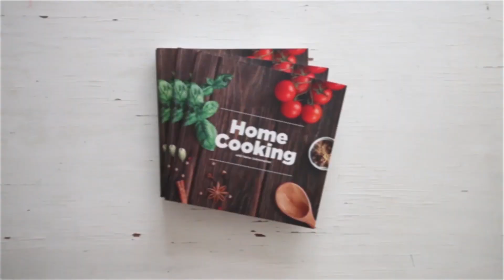కీమా బిర్యానీ | Mutton Keema Biryani Recipe | Keema Biryani Telugu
కీమా బిర్యానీ ఎంతో రుచికరంగా ఉంటుంది. దీన్ని చాలా రుచికరంగా ఉండే ఏదైనా రైతాతో కలిపి తింటే చాలా బాగుంటుంది. ఈ రెసిపీ అందరూ తప్పకుండా ట్రై చేసి ఎంజాయ్ చేయండి.

తయారుచేయడానికి:10 నిమిషాలు
వండటానికి: 1 గంట 10 నిమిషాలు
సెర్వింగులు: 6

కావలసిన పదార్థాలు
నెయ్యి - 1 టేబుల్స్పూన్
నూనె - 1 టేబుల్స్పూన్
ఉల్లిపాయ - 1 (తరిగినది)
పచ్చిమిరపకాయ - 1 (తరిగినది)
అల్లం వెల్లుల్లి పేస్టు
టొమాటోలు - 2 (తరిగినవి)
పసుపు - 1 / 2 టీస్పూన్
ఎండుకారం - 2 టీస్పూన్లు
గరం మసాలా పొడి - 1 టీస్పూన్
ధనియాల పొడి - 1 టీస్పూన్
రుచికి సరిపడా ఉప్పు
కీమా - 500 గ్రాములు
పెరుగు - 1 / 2 కప్పు
పుదీనా ఆకులు
కొత్తిమీర
కుంకుమ పువ్వు కలిపిన పాలు
చపాతీ పిండిముద్ద

ఫ్రైడ్ ఉల్లిపాయలు చేయడానికి కావలసినవి
నూనె - 1 /4 కప్పు
ఉల్లిపాయలు - 4 (సన్నగా తరిగినవి)

బిర్యానీ తయారుచేయడానికి కావలసినవి
నీళ్లు
బాస్మతి బియ్యం - 500 గ్రాములు (30 నిమిషాలు నానపెట్టినది)
ఉప్పు - 2 టీస్పూన్లు
బిర్యానీ ఆకులు - 2
యాలకులు - 3
నల్ల యాలకులు - 2
జాపత్రి - చిన్న ముక్క
అనాస పువ్వు - 1
దాల్చిన చెక్క - చిన్న ముక్క
లవంగాలు
నూనె - 1 టీస్పూన్

తయారుచేసే విధానం

ఒక వెడల్పాటి పాన్లో నూనె, ఉల్లిపాయలు వేసి ఉల్లిపాయలు రంగు మారేంత వరకూ వేయించుకుని, పక్కన పెట్టుకోవాలి

ఇప్పుడు ఒక గిన్నెలో నీళ్లు పోసి, బాస్మతి బియ్యం, ఉప్పు, బిర్యాని ఆకు, పచ్చ యాలుక్కాయ, నల్ల యాలుక్కాయ, జాపత్రి, అనాస పువ్వు, దాల్చిన చెక్క, లవంగాలు, నూనె వేసి, అన్నాన్ని ముప్పావు శాతం ఉడికించాలి

అన్నం ఉడికిన తరువాత వడకట్టి పక్కన పెట్టుకోవాలి

ఇప్పుడొక గిన్నెలో నెయ్యి, నూనె, ఉల్లిపాయ, పచ్చిమిరపకాయ వేసి వేయించాలి

ఉల్లిపాయలు రంగు మారిన తరువాత అల్లం వెల్లుల్లి పేస్టు వేసి, అవి బ్రౌన్ రంగులోకి వచ్చేంత వరకూ వేయించాలి

ఇందులో టొమాటోలు, పసుపు, ఎండుకారం, గరం మసాలా పొడి, ధనియాల పొడి, ఉప్పు, కీమా వేసి బాగా కలుపుకుని 15 నిమిషాలపాటు వండుకోవాలి

ఇందులో పెరుగు వేసి బాగా కలుపుకోవాలి.  మూత మూసేసి ఇంకో 15 నిమిషాలు ఉడికించాలి

ఉప్పు కోసం రుచి చూసి, తగ్గిందనిపిస్తే కొద్దిగా వేసి, పొయ్యిని లో-ఫ్లేములో పెట్టుకున్న తర్వాత కీమాను సమంగా పరుచుకోవాలి

ఇందులో పుదీనా ఆకులు, కొత్తిమీర, వేయించిన ఉల్లిపాయలు వేసి ఆ తరువాత వండుకున్న అన్నం వేసుకోవాలి

ఇప్పుడు మళ్ళీ దీని పైన పుదీనా ఆకులు, కొత్తిమీర వేసి, కుంకుమ పువ్వు కలిపిన పాలు, వేయించిన ఉల్లిపాయలు వేసుకోవాలి

మూత పెట్టిన తరువాత, చపాతీ పిండిముద్దతో గిన్నెని, మూతని కలిపి మూసేయాలి। పది నిమిషాలు ఇలా దంలోనే వండుకోవాలి

ఇప్పుడు పొయ్యి కట్టేసి, దంలోనే ఇంకో ఐదు నిమిషాలు మగ్గనివ్వాలి

ఇప్పుడు మూత తీసి, నెయ్యి వేసుకుని, జాగ్రత్తగా మొత్తం కలుపుకోవాలి

అంతే, కీమా బిర్యానీ తయారైపోయింది. దీన్ని రైతాతో తింటే చాలా బాగుంటుంది